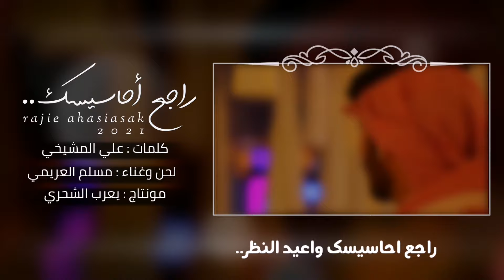مسلم العريمي || راجع احاسيسك || كلمات علي المشيخي حصرياً2021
مونتاج::
يعرب الشحري
الكلمات::

يافوادي رد لي خير الخبر
الخبر اللي طرا ماهو صحيح

راجع احاسيسك واعيد النظر
التسرع قد يميلك للخطر
بعدها يصعب ويعوج السميح

مالوم  القلب لو كثره ينوح
مالوم القلب كم به من جروح
الامل قدخاب ولا فيني طموح
ياخساره كيف من عيني تطيح

مهما تراضيني ومهما تعتذر
لا ولن اقبل ترى منك عذر
دام دمعي في خدودي ينحدر
كيف انا أهدى وقلبي يستريح

يافوادي  كل ما اسمك طريت
ماهدى  بالي ولا مره سليت
وأنت عني ياحسافه مادريت
كم أنا أشكي وانا وحدي جريح

فيك وصف الزين والطبع الحنون
فيك سر العشق وروح الشجون
فاق فيك الوصف يانور العيون
إن مدحتك ما اوفي بلمديح.

كنت بس مره اتمنى لقاك
أسمر بقربك واسولف معاك
بعدها يازين اخذ برضاك
افتح الماضي وسري لك ابيح

مد لي يمناك واعطيني الوعود
عواد الماضي وأرجع لي وعود
لك دموع الشوق وبساطك ورود
كل ذا لجلك يا ابو خد المليح.